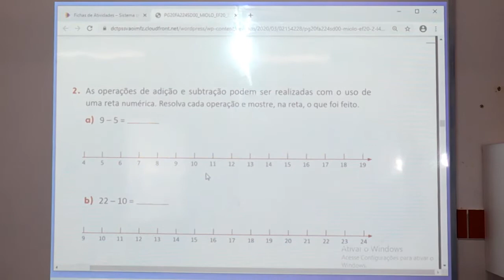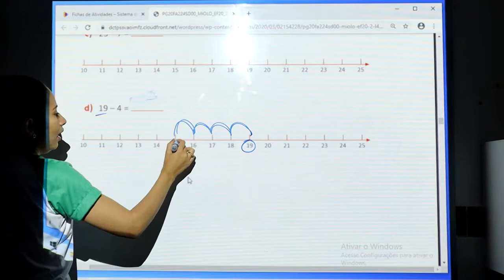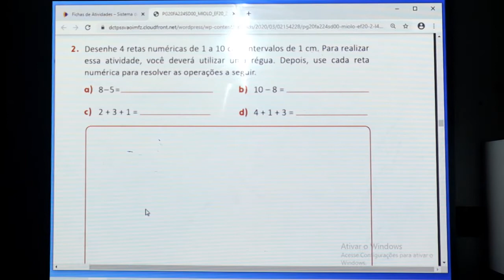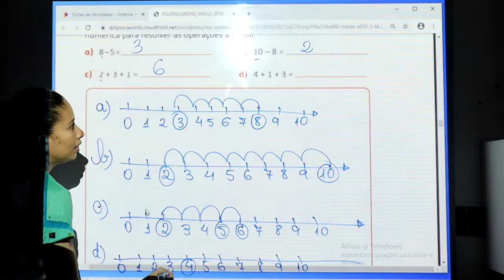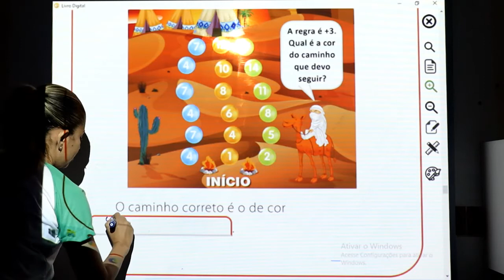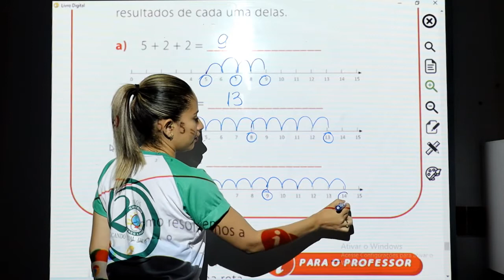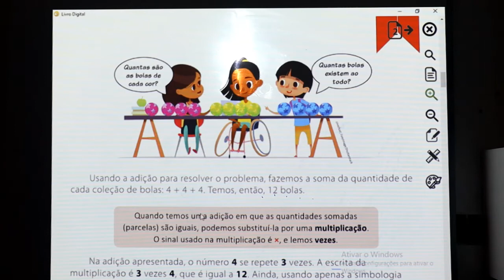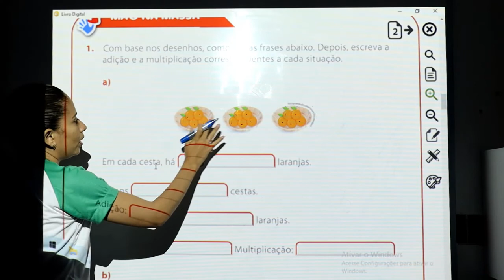MATEMÁTICA - 2º ANO - 19/11/2020